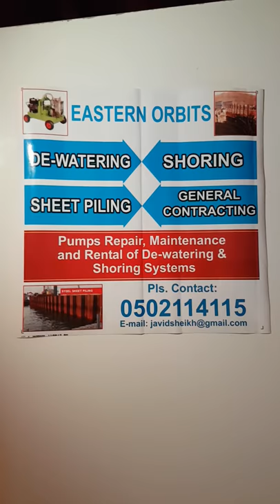dewatering and sheet piling 0502114115